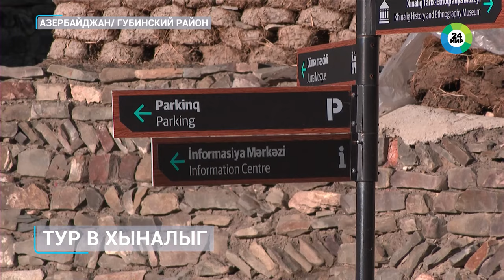"Xınalıq UNESCO-da 1 il" adlı mediatur təşkil edilib | MIR TV | 15.10.2024